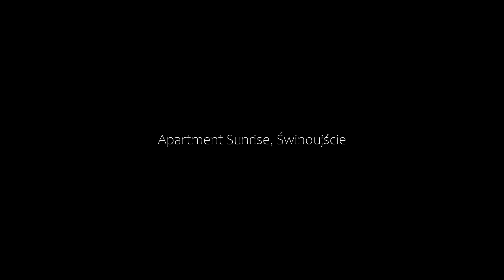Apartment Sunrise, Świnoujście, Poland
About Property:
Featuring a garden and inner courtyard views, this sustainable apartment is situated conveniently in Świnoujście, close to landmarks like Swinoujscie Beach and Baltic Park Molo Aquapark. Guests can benefit from a balcony and a children's playground. The apartment also offers free WiFi, free private parking and facilities for disabled guests.

The apartment with a terrace and garden views features 1 bedroom, a living room, a flat-screen TV, an equipped k...
Property Type: Hotel
Address: Stanisława Wyspiańskiego 34E, 72-600 Świnoujście, Poland
Searching For
1. Apartment Sunrise - Świnoujście - Poland
2. Apartment Sunrise - Świnoujście - Poland Address
3. Apartment Sunrise - Świnoujście - Poland Rooms
4. Apartment Sunrise - Świnoujście - Poland Amenities
5. Apartment Sunrise - Świnoujście - Poland Offers and Deals
Audio Credit:
Track Title: Reasons To Hope
Artist: Reed Mathis